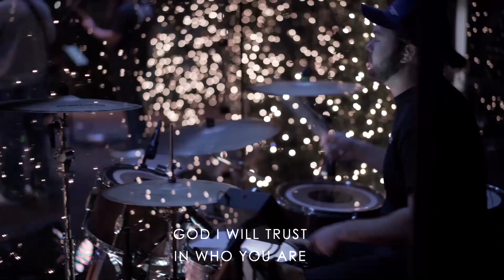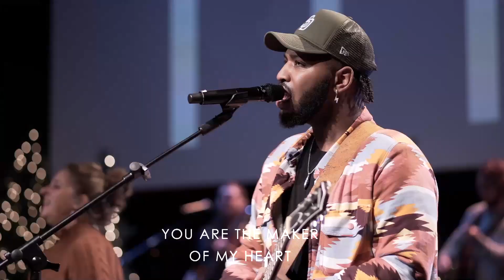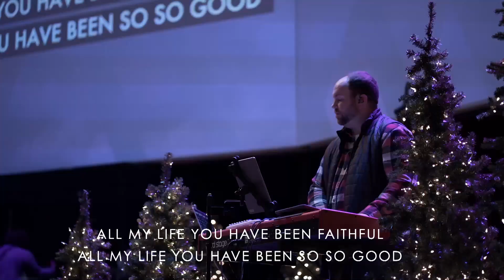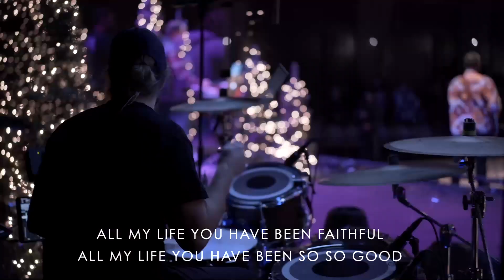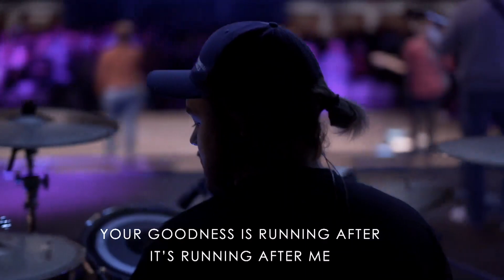CENTRAL | Full Worship Service | 11.27.22